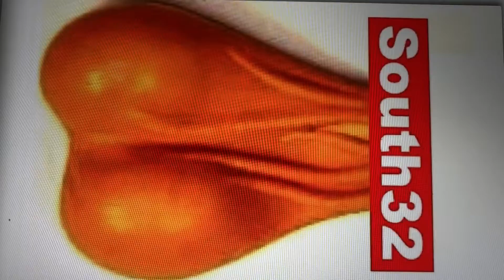South32 liable caused damages to DIRECTORS STOCK fish kissing FAKE banks BROKERS rip off plan